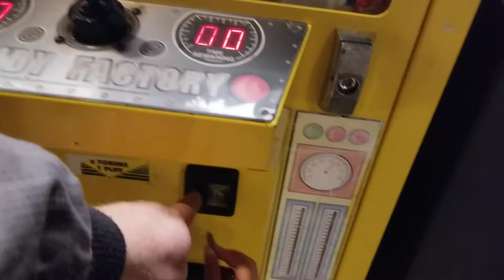round table pizza